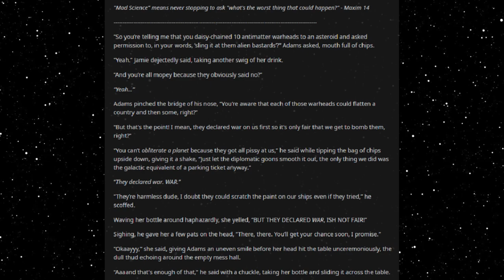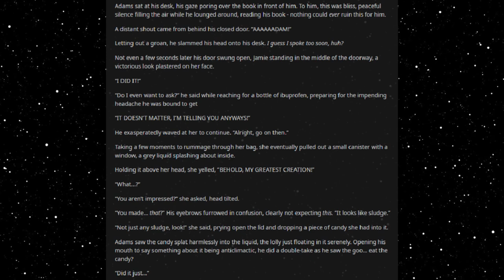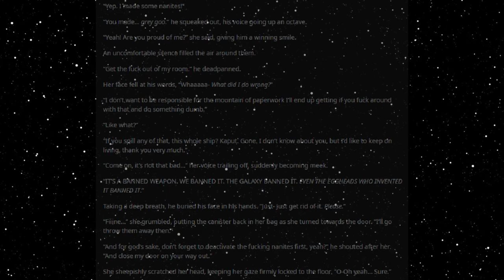Best HFY Reddit Stories: Mad Science (r/HFY)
Doing sciency things!

An original story written, and granted permission to narrate by u/averagecakeenjoyer

Current Patreons:
Roger Dial
J. Howard
Samuel king
Nathan Riek
Mezec
Nikolous Rice
Jeffery Needham
Dwavenminer
Daddy Jesus
Green Blaster07
Warutteri
Nick Hatley
John Etgar
Luis Medina
Adam Drawdy
James Erb
Evan Summers
pedro batista cepeda
Daniel Gartin
Jeromy Carmickle
Jeffrey hedlund
RUBEN
Tanner Ryan Jollet
Dan Chadwick
Dionysus
Jason Pearson
Wolflet
John J Riggan
Joel Nikula
Daq Britton
Erick Jaquez
Elitedrone
Weston Simmons
Mario Colon
Stephen Dower
Jonas GrundstrÃ¶m
Joey Bates
Brennan Robertson
michael lee
laurine manigat
Elim Tevir
Alexander Michael Fraser
Micky
Thee_ Number_Six
Raymond Demara
Christopher Heredia
Maze Zy
David Arva
Logan Herron
John Weaver
Malovich
Silvan Fricker
Mr. Karlsson
Manuel Garcia Soto
Jonathon Chasteler
KazuniTheAvali
Cloodden
genomephilanthropist
boone stover
Dustin Tijerina
Thobias Ã¥man
Nicholas Johnson
C Fern
TheBadassForunnerElite
oliver Pettersson
John Arians
eistee9683 .
SCP-49730
Jeff Kaiser
Alex Corl
Jess Hobart
Purple Magi
Matthew
william
Mr. NoNameA2601
Vengrov
Andre Tolmich
Dexxuleed
Ross Warden
Jason
Blighty
saber154
Cameron
Felipe Agudelo
juan ruvalcaba
Davin Smith
chaoticPopo
Possibly Here For Plot
Sapient_table
Vanopolis
Trey Hull
MÄ«onikoi
chzoe warford
Andrid9
daniel john gerhart
Mr.Monical
Kimball Boyd
but span
Shaun Jacobs
Enterprise
Tradainian
Quakes
Peter Crane
daniel mayo
Adrian IwaÅ„ski
Joshua brown
Dopamine Coma
Carl
Rusty Shackleford
Logan Jacobsen
Tech Priest Toaster
Thirteenth Angel
James Gregory
OyBoy413
Drakos
chaosdays
john
Yahsho Jinn
Chris Hogg
JordKriger
Nathaniel Krauss
Namel909
Devara Saira
Sturlaugur Arnar Kristinsson
Michael Morse
Nick Devor
Mitchell Taylor
PATRICK JAN JOSUA DAVIDSEN
Imp erishable
dioriteigneous
NightVision
Nathan west
matthew baker
Danger N00dle
DragenDragoon
Corbin Mcneill
nick davie
OTTO DBS Gaming
Danial Zujkowski
Dalmenuis
Tyler Bremer
eyes downfield
king vice
Barrage balloon
Roy Nicolaysen
Merlin Morgan
DebautcheryDecanter
julekule
Dragonking
Jonathan Torrez
Riokan
Juliano De Luca
Brice Abbott
Arin Storm
Logan Kuhlman
CLOROX D VIKING
Wln424
Viridity one
ShadaePrajschet
jordan simmons
Joey
iamblt
some wierd guy
Chandler Riley
Thomas Panis
John Meek
turnip hunter
Jarrett Campos
shadow sword001
joshua stone
Jim Flint
koollman
Dank Matter
Alex Farmer